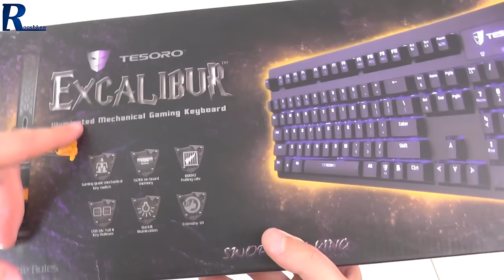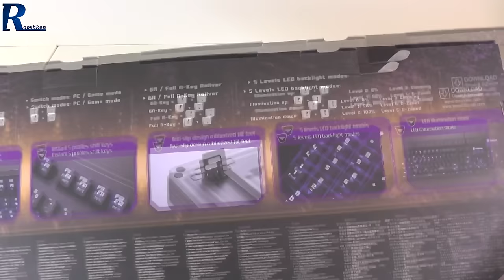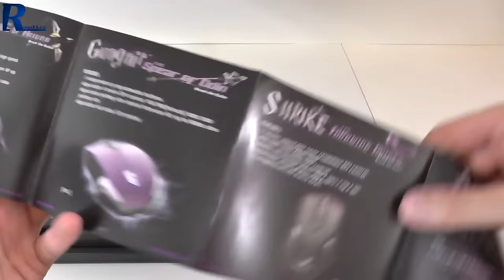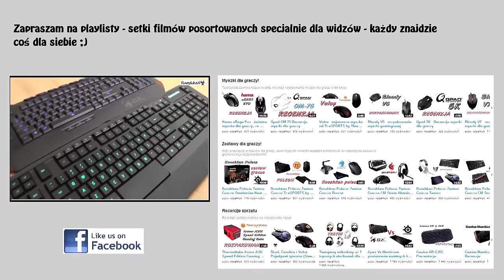Tesoro Excalibur - Rzut oka na nową klawiaturę mechaniczną